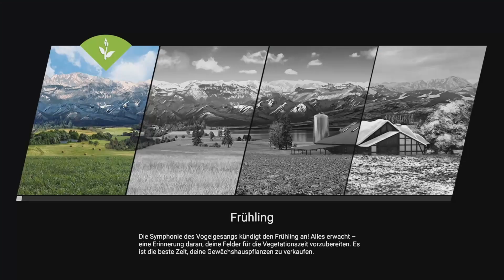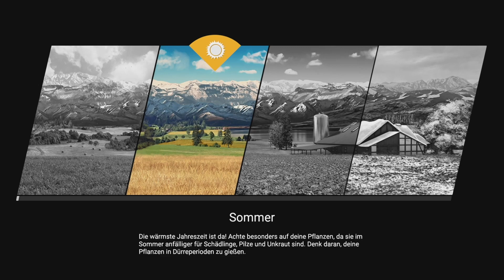Farm Tycoon [Switch] Erdbeeren und Hühnerfutter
Ich bin offizieller Partner von Fanatical - einem genialen Shop für Spiele (ich nutze diese Seite selbst schon seit den frühen Bundle Stars Zeiten - es gibt eigentlich immer ziemlich gute Deals). Einfach über meinen Link oben reinschnuppern, das hilft mir, um euch auch weiterhin mit Content versorgen zu können.
Vielen Dank!